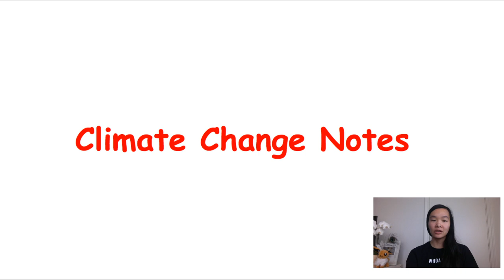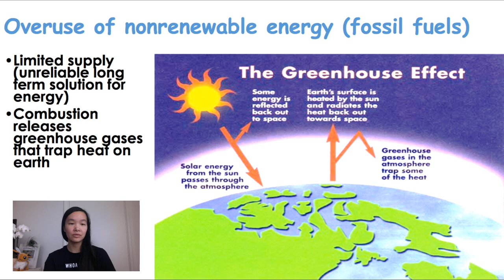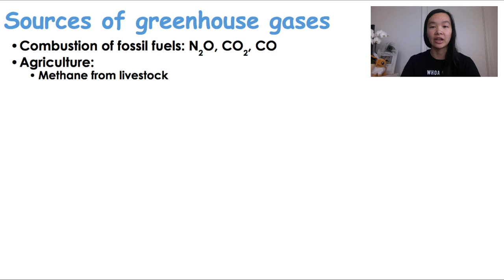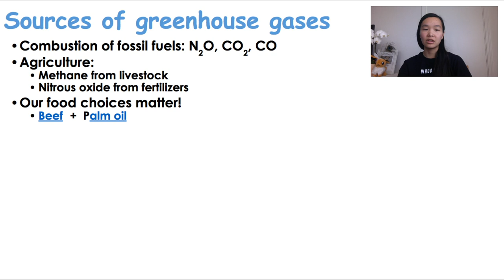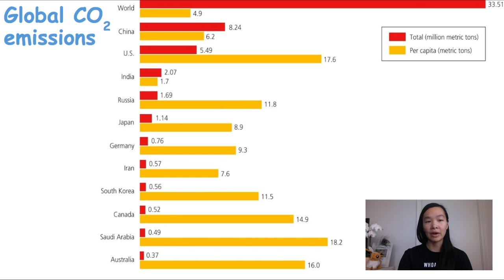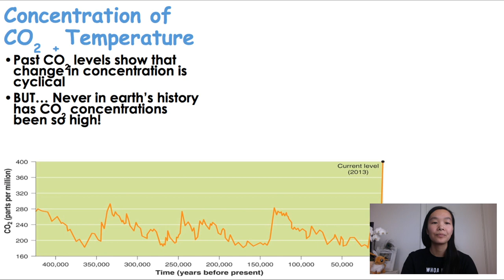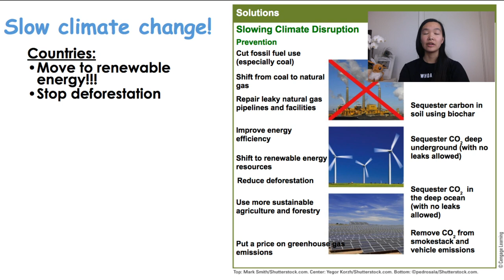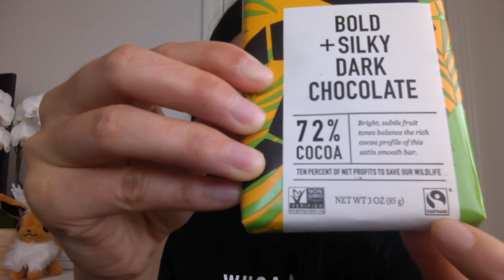Biology: Living Earth- A#4 Climate Change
Hi! Today we're learning about the science and mechanics of climate change so we can have a better idea of what are the sources of the problem.

This is the link to the ppt if you want to take a look at those embedded videos! :)